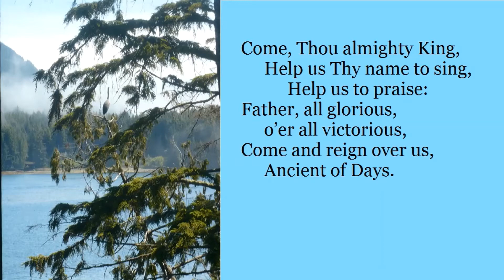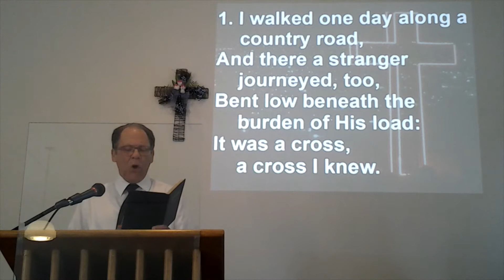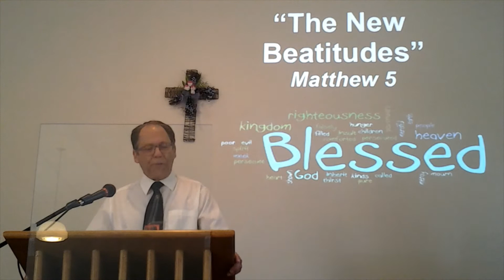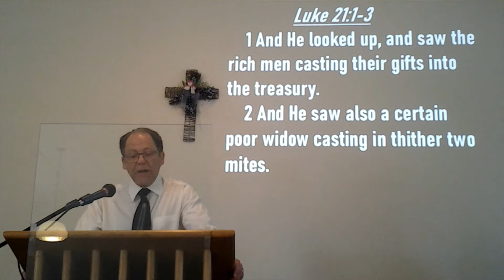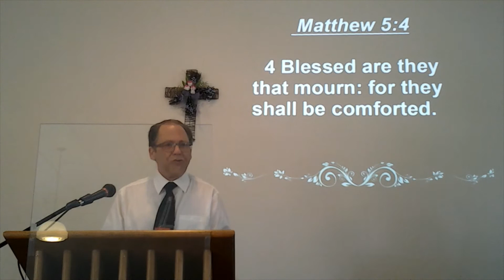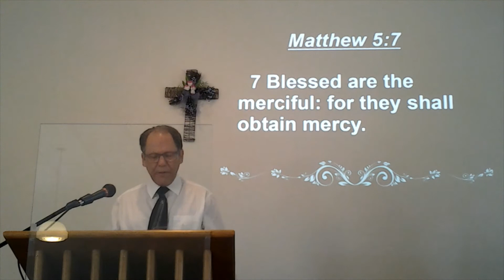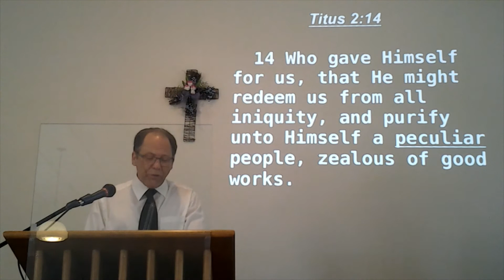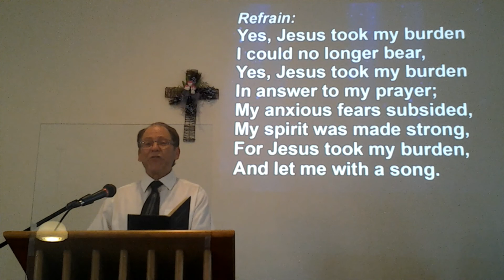Metcalfe Holiness Church. Sunday Morning service. 13 June '21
We welcome you to our Sunday Morning service. The title of Pastor Raymond's message is: “The New Beatitudes.”